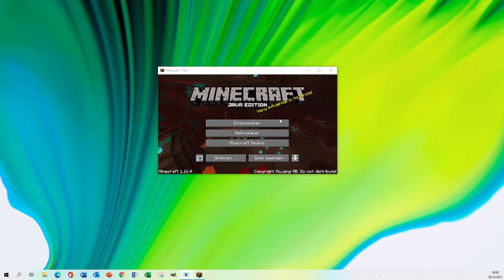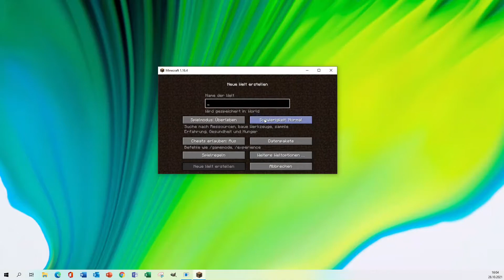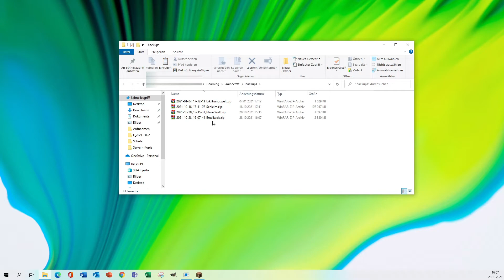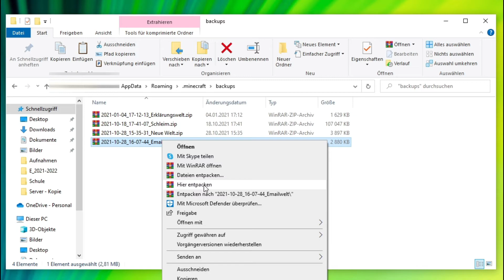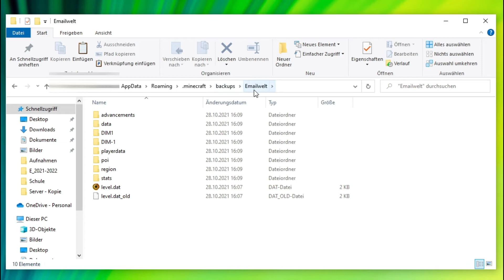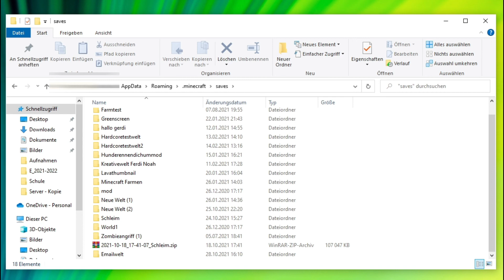Minecraft Sicherheitskopie von Welt erstellen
Wie erstellt man eine Sicherheitskopie einer Welt in Minecraft?
In diesem Video erfährst du es und, wie du eine Minecraft Welt verschicken kannst.